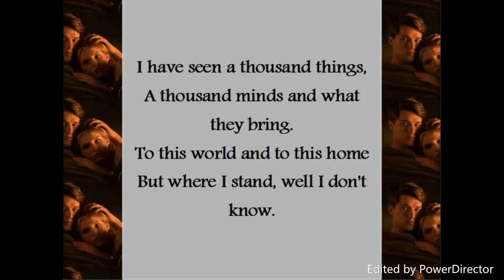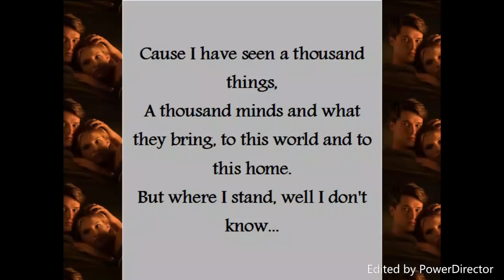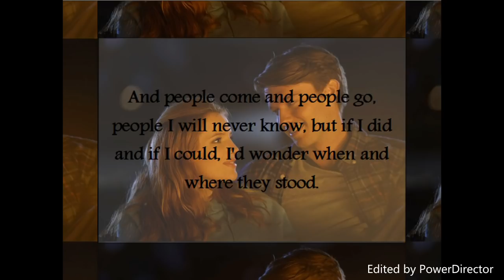Where I Stand Karaoke